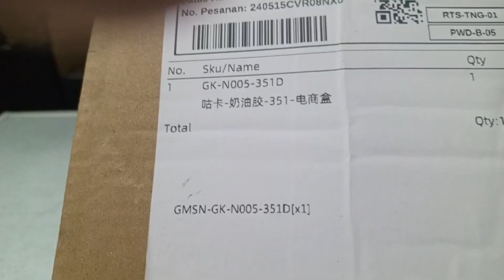Unboxing Mainan Anak Guka Set | Gantungan Kunci Akrilik DIY